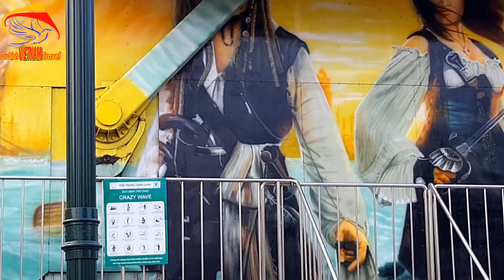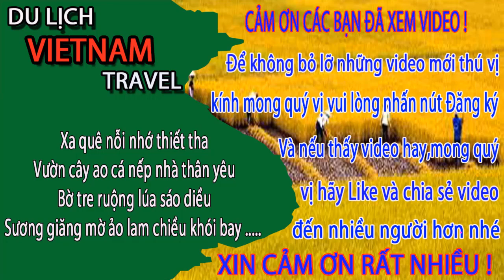NHÌN CẢNH NÀY AI DÁM CHƠI ở công viên tuần châu park/Travel Tuan Chau Island and Halong Bay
về công viên tuần châu park oqr hạ long, Quảng ninh, Việt nam ngày nay.
Công viên tuần châu park có rất nhiều trò chơi nên thu hút các bạn trẻ và gia đình tới đây vào dịp cuối tuần hay ngày lễ bạn ạ.
Các trò chơi ở tuần châu park so với hạ long park thỉ không mão hieemr4 bàng bạn ạ. Nên bạn nào muốn thử cảm giác mão hiểm thì nên đến hạ long park nhé.
Theo bạn thì trò chơi nào ở Tuần châu park là mão hiểm nhất nhỉ? bạn có dám chơi không? Xin mời chia sẻ ý kiến ở mục bình luận dưới video nhé.
1. Hà nội ngày nay
3. Giải trí hấp dẫn ở việt nam
4. Du lịch việt nam
5. Cuộc Sống Hạ Long
6. Tổng hợp du lịch việt nam vietnam travel